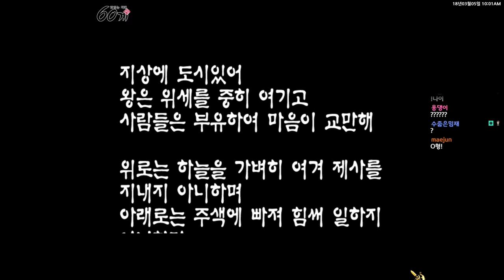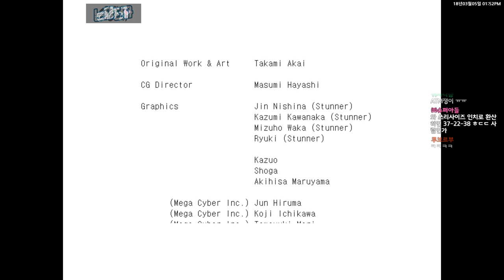저에게 숨겨둔 딸이 있었습니다...